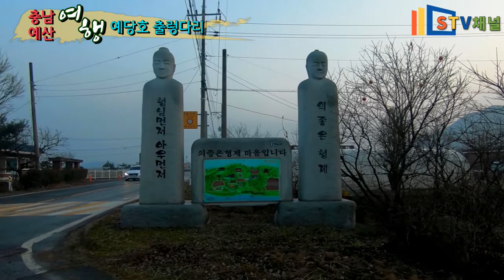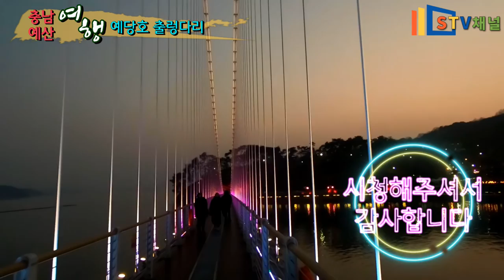[충남 여행] 예산 예당호/국내최장출렁다리/국내여행/가볼만한곳/trip in Korea/韓国旅行[STV채널]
예당호 출렁다리는 402m로 국내 최장 출렁다리입니다.

1. 운영시간: 연중무휴  09:00~22:00
2. 관람요금: 무료
3. 주차비 : 무료